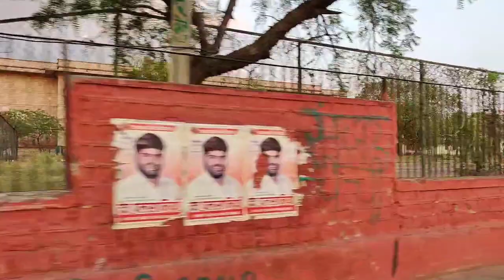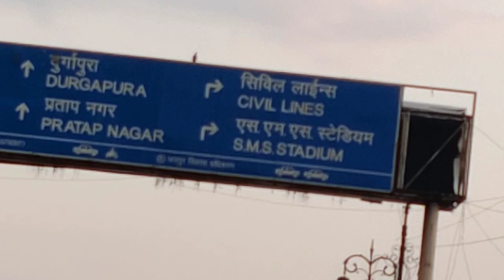Pink City Tour Video | M I Road Ajmeri Gate to Narayan Singh Circle Jaipur Rajasthan